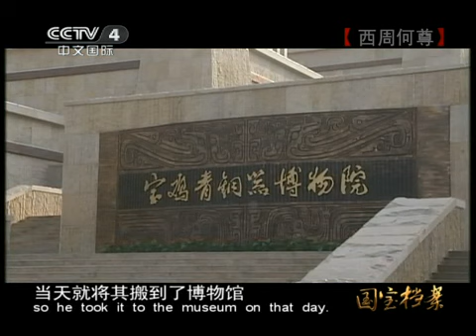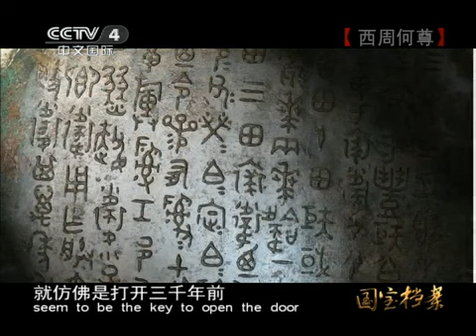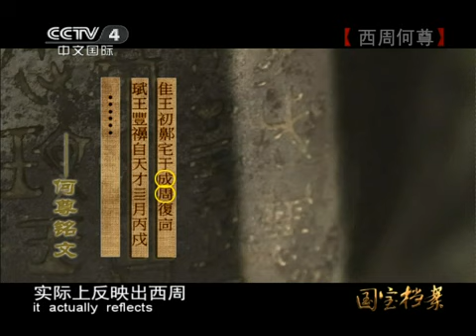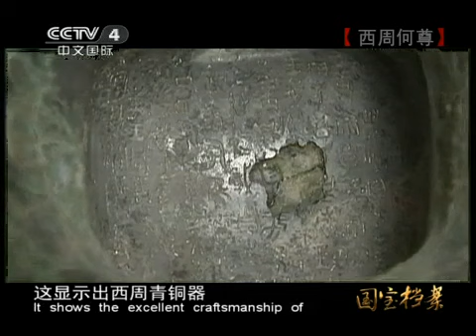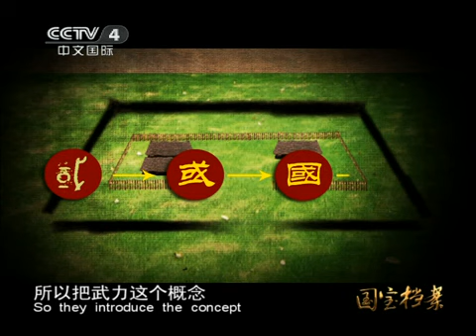国宝档案 《国宝档案》 20110718 西周何尊